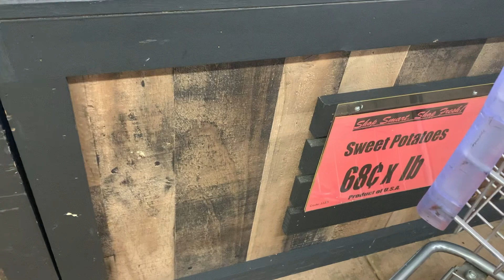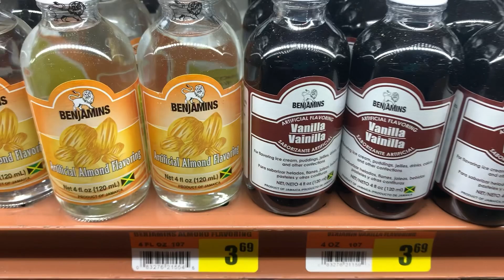Travel Vlog: Morning Routine + Caribbean Store + Jamaican Steam Fish | Vlog#25